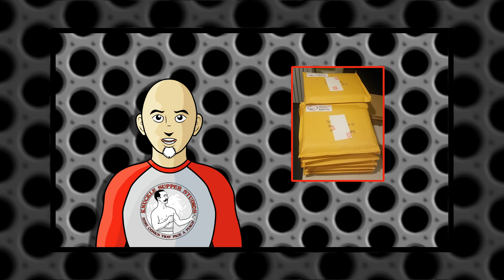About Knuckle Supper Studios and Tales From Neroesville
A little bit about "Tales From Neroesville" and the people that bring it to life.